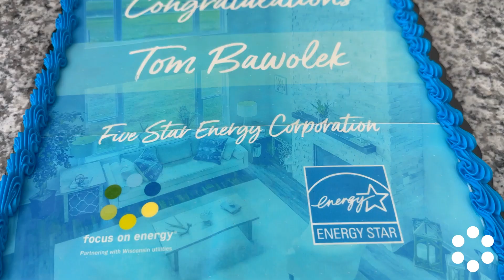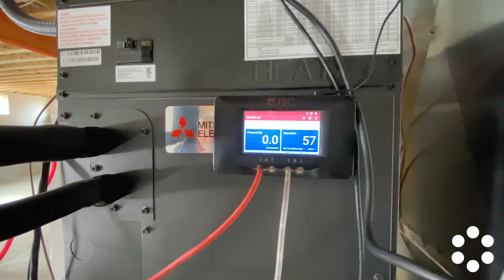10,000 Home Certifications - Focus on Energy surprises one of our Trade Ally Contractors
Tom Bawolek, the owner of Five Star Energy Corporation and a FOCUS ON ENERGY® Trade Ally contractor accomplished something no other Trade Ally has come close to accomplishing. In 2001, right after the State of Wisconsin created Focus on Energy, Bawolek began rating and certifying energy efficient homes, recently hitting 10,000 new home certifications.

That’s almost 500 home certifications every 365 days.